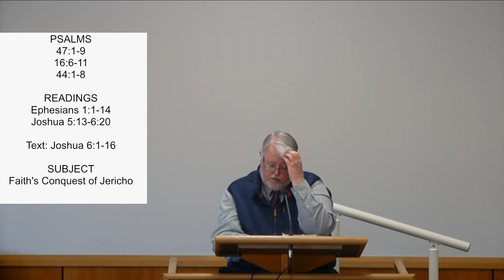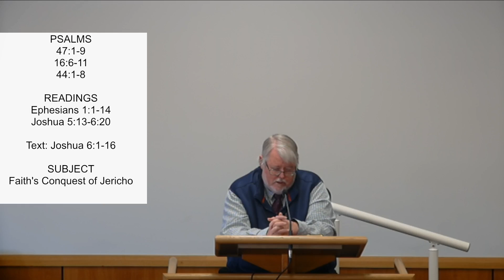Faith's Conquest of Jericho - Rev M Shand